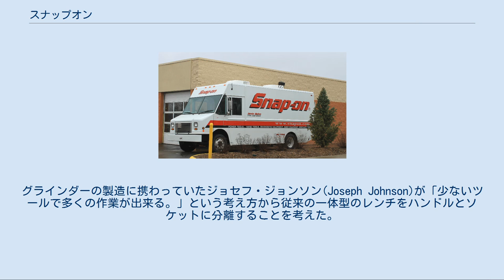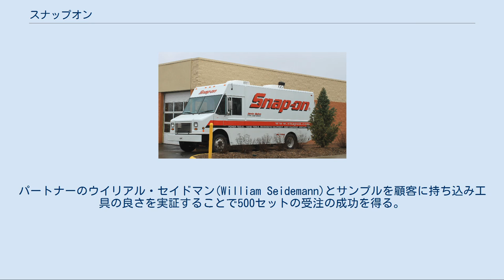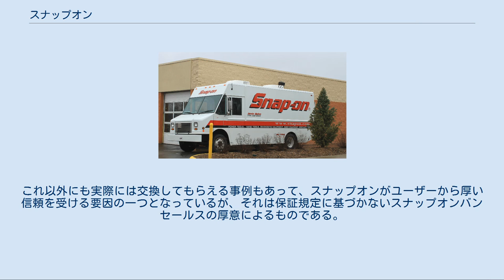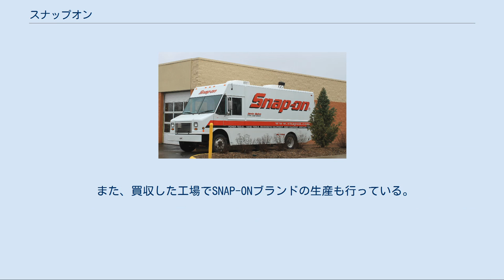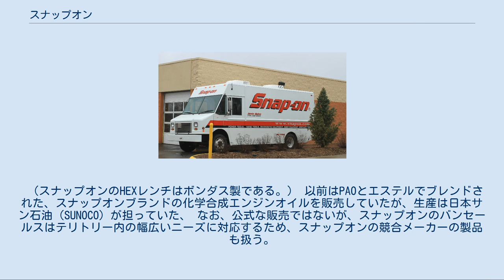スナップオン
スナップオン(Snap-on)は、アメリカ合衆国ウィスコンシン州の大手工具メーカー。
ソケットレンチを発明したことで有名で、スナップオンブランドの他ブルーポイント(Blue-Point)ブランドなどの自動車整備用工具、機械、用品などを製造・販売している。
 自動車ディーラーやモーターレースのF-1・Moto-GPの整備のプロが絶大な信頼をよせている工具メーカーである。
1920年代にフォード・モデルTの生産台数が飛躍的に伸びアメリカでのモータリゼーションが本格化した時代にスナップオンは設立された。
グラインダーの製造に携わっていたジョセフ・ジョンソン(Joseph Johnson)が「少ないツールで多くの作業が出来る。」という考え方から従来の一体型のレンチをハンドルとソケットに分離することを考えた。
このアイデアがインターチェンジャブルソケットレンチの始まりであり、スナップオンの基礎を築いた。
当時勤務していた会社の上司にこのアイデアを提案するが認めてもらえず、独立して商品化することになる。
最初に販売されたレンチは、5種類のハンドルと10種類のソケットのセットで「5本で50の仕事をする」とのキャッチフレーズが付けられていた。
パートナーのウイリアル・セイドマン(William Seidemann)とサンプルを顧客に持ち込み工具の良さを実証することで500セットの受注の成功を得る。
 現在（2012年）のSnap-onのロゴデザイン は1955年から使用されている。
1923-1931年、1939年、1944年、1948年、1950年、1953年、1981年と時代とともに変化している 。
 スナップオンのウォークスルーバン 従来は点接触でボルトやナットを回していたのに対して、面接触で回すことにより高いトルクでの締め付けを可能とした。
1960年代にアメリカ軍の要請で発明され特許を取得したが1980年代に切れ、各メーカーとも同様の機構を採用している。
 スナップオンは1940年代にウォークスルータイプのバンを改造した移動店舗によるセールスを始め、決まった区域を巡回して販売するスナップオン・バンセリングという特徴的な販売システムを取っている。
世界130カ国で約5000台になり、日本国内では約300台程のバンが走っており、そのほとんどのバンがフランチャイズ方式である。
 消耗品、計測機器等を除いてスナップオンの工具は無期限保証となっている。
 保証規定に合致するのは「日本国内の正規販売店から新品で購入」し「製造上の欠陥や材質の問題によって製品に瑕疵が認められ、使用不可能なツール」であり、修理または交換がされる。
これ以外にも実際には交換してもらえる事例もあって、スナップオンがユーザーから厚い信頼を受ける要因の一つとなっているが、それは保証規定に基づかないスナップオンバンセールスの厚意によるものである。
 スナップオンの廉価ブランドで精度、仕上げの質が異なる。
保証規定についても「製造上の欠陥に対し無期限保証」とあり、材質の問題には言及されていない。
多くは他社からのOEM供給を受けた製品であり、日本製のものもある。
 海外ではMA（企業買収）が盛んであるが、工具業界も大きな幾つかのグループが形成されている。
 スナップオンもそのグループの大きな核の一つになっている。
 特にバーコ、ベルツアーなど欧州の老舗高品質ブランドを買収して生産コストの低い国に生産拠点を移し、スナップオンとは競合しない廉価ブランドとして位置づけることも多い。
 また、買収した工場でSNAP-ONブランドの生産も行っている。
 スナップオンジャパンはスナップオングループの傘下に組入ったブランドの製品を中心に、スナップオンやブルーポイント以外のブランドも取り扱う。
それらはバンセールスのルート以外にも、一般の工具商の流通ルートでも販売されている。
 大手HEXレンチメーカーのボンダスもスナップオンの傘下になったが、日本ではボンダスの製品はボンダスジャパンが販売している。
 （スナップオンのHEXレンチはボンダス製である。） 以前はPAOとエステルでブレンドされた、スナップオンブランドの化学合成エンジンオイルを販売していたが、生産は日本サン石油（SUNOCO）が担っていた、 なお、公式な販売ではないが、スナップオンのバンセールスはテリトリー内の幅広いニーズに対応するため、スナップオンの競合メーカーの製品も扱う。